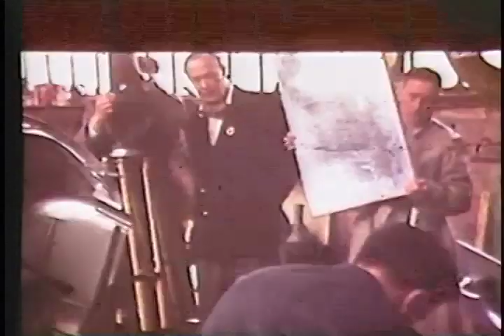Porsche 550 RS Spyders at LeMans 1955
The 550 RS Spyder, introduced at the Paris Auto Show in late 1953, was their first model designed specifically for racing. The lightweight aluminum body and powerful 1500cc, four cam power plant earned them a reputation as 'giant killers' on the track.

It debuted at LeMans in 1953 and was back in force in 1955. The 1955 LeMans saw the Spyder awarded with The Index of Performance for the car with best combined speed and economy in the entire race field. With a mix of both Werks and privateer spyders, Porsche proved to be a threat to the Italian marques with a result of 4th, 5th and 6th positions overall and first in class against a field of more powerful cars.

The 1955 race was also marred with tragedy in which Pierre Levegh's Mercedes crashed into a crowd of spectators, killing more than 80 people.  We see the smoking wreckage in the background as shot from the Porsche pits.

The incident led to the widespread introduction of safety measures to protect both drivers and spectators, not only at the circuit but tracks worldwide.

The Porsche Spyder also became famous as the car actor James Dean was driving when he collided with a station wagon and died.  He was gaining a reputation as an amateur racer as well as an actor.  He'd had Hollywood car customizer Dean Jeffires paint, "Little Bastard' on his car.

Ref: S015